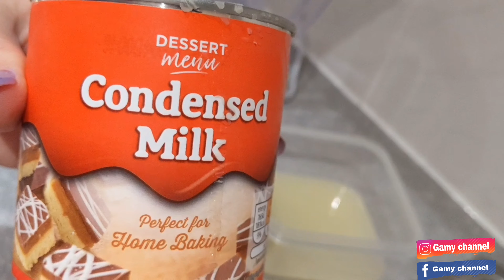Cremoso postre , ideal para vender en vasitos. Con galletas tipo Suavicremas 4 ingredientes !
Hola mis latinos !

Ingredientes ,
300 gramos de leche condensada
300ml de crema
150 ML de jugo de limón
Galletas tipo wafer cantidad necesaria .

pulverizar las galletas y reversa.
agrega los demás ingredientes a la licuadora , licúa por dos minutos mínimo.
sirve y decora con la galletas , refrigera por mínimo dos horas o durante toda la noche.